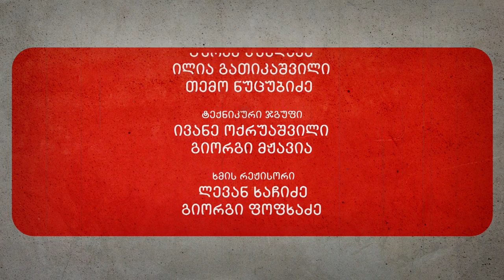მძიმე კაცთან - გოგა ხაჩიძე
გოგა ხაჩიძე სტუმრად დავით კოვზირიძის საავტორო გადაცემაში - მძიმე კაცთან.